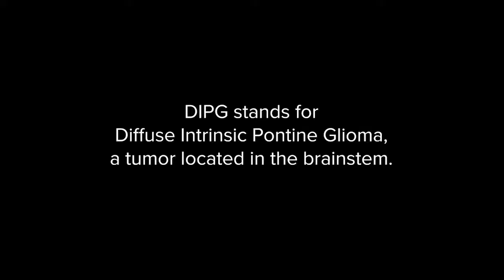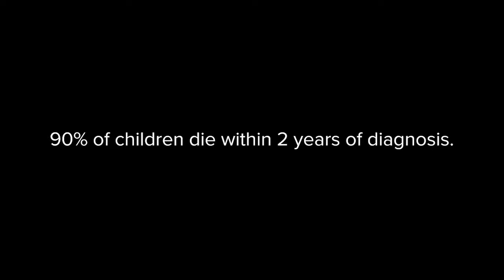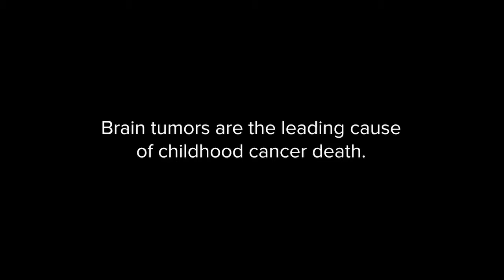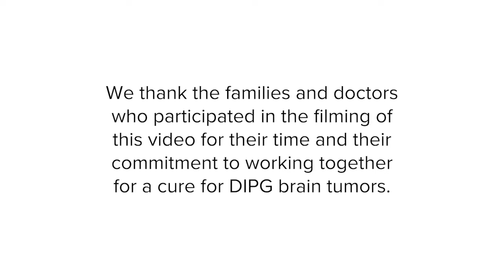Defeat DIPG Giving Tuesday 2017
You can double, triple, or quadruple your impact to fund research for the deadliest pediatric cancer & Defeat DIPG! On GivingTuesday, a global day of giving on November 28, when you Give2DefeatDIPG, our generous matching donors will match donations up to $30,000.